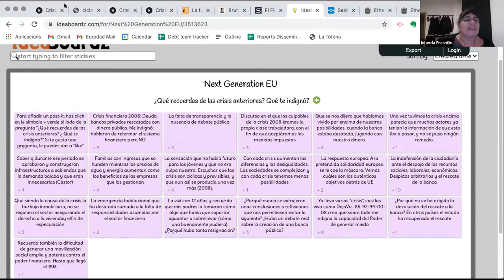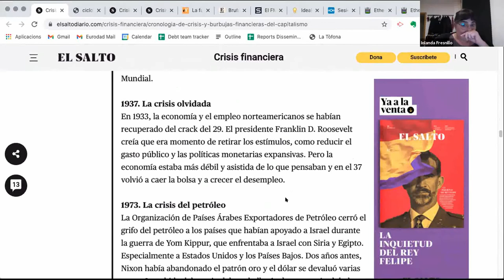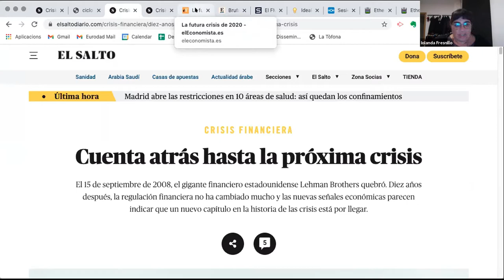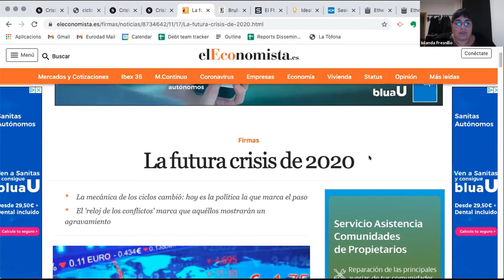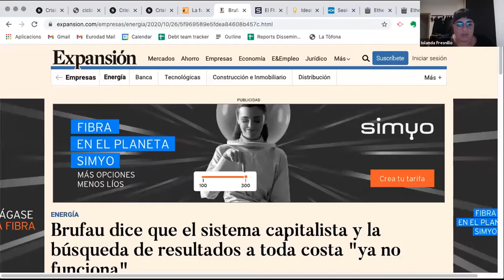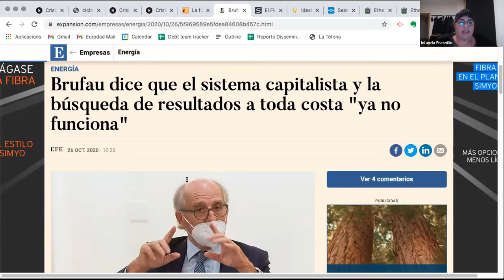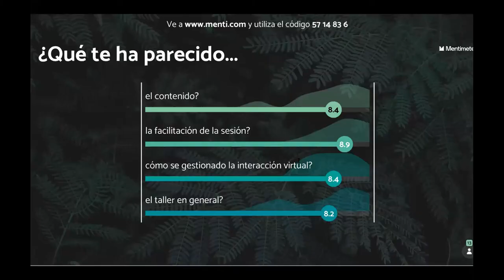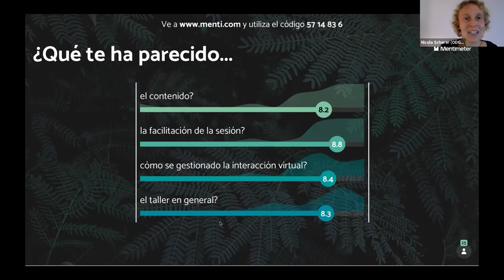S1 Next Generation EU - Conectando los ciclos de crisis y respuesta institucional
Viernes 13 de noviembre, 17h-19h, con Iolanda Fresnillo
¿Qué pasó el año 2008? ¿Cómo se originó la crisis? ¿Cuál fue la respuesta de las instituciones? ¿Qué supuso el endeudamiento y las medidas de austeridad en Europa y el Sur Global? ¿Qué parte de la historia se está volviendo a repetir y cuál es substancialmente diferente? ¿Qué puede suponer un instrumento como el Next Generation EU? ¿Qué podemos perder y qué podemos ganar?